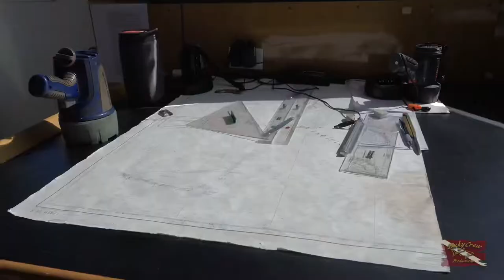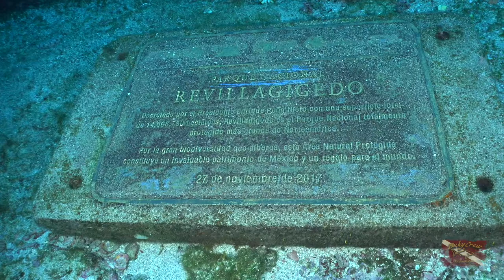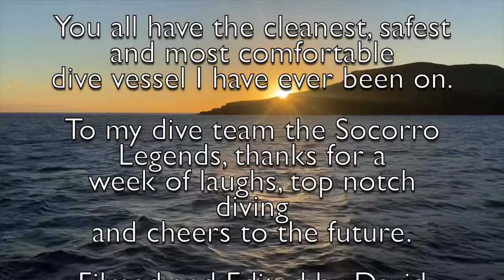Scuba dive The Socorro Islands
Please come take a dive with me in the Socorro Island chain aka the Revillagigedo Archipelago.   What makes this place so special is it’s location.  Situated about 250 south of Cabo San Lucas, Mexico, these islands are volcanic and uninhabited.  They lie in between 2 major ocean currents that brings life on an epic proportion.  The other fascinating thing is how the animals don’t fear people.  They have no bad interaction therefore will approach you with curiosity and stay and play until we leave.  Here in this video you will find several sharks, Hammerheads, Silky, White tip, Silver tip, Galapagos and Tiger.   We have 2 different species of Manta Rays spanning 24-28 feet wide, indigenous fishes found only here, yellow fin Tuna, Wahoo, Jacks and more.  I hope you enjoy this as much as I did.  At 540 dives I had both my best single dive and best dive trip of my life.  This was my second visit and it was as though the animals mist the long Covid break and were extra excited to see us.  Cheers!